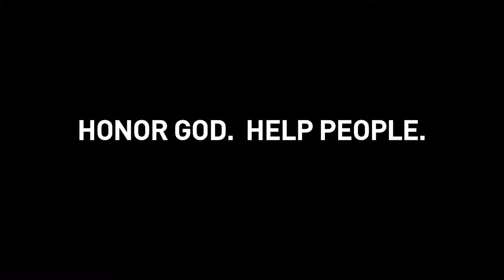In Him We Live: Learning to Live In Christ | Pastor Jeff Perry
When Paul was in Athens, he spoke to them about Jesus. He taught that it is in Him that we live! When you press into God and read His Word, doing your best to follow Him, life is truly an adventure. Learn more in this message from Pastor Jeff Perry.

In Him We Live: Learning to Live In Christ | Pastor Jeff Perry | St. Louis Family Church